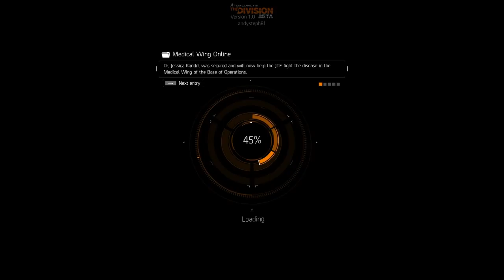Let's Play Tom Clancy's The Division PC (Adventures in the Dark Zone- Part 1)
Let's Play Tom Clancy's The Division. I continue my adventure in the Dark Zone, and end up doing a little rouge play- although not very good rouge play.

Join me on a tip-toe through New York after Black Friday. This is why I avoid the sales!

Smallpox has been released, society has crumbled and it's up to the Agents to take the city back.

This is beta footage, and first impressions of the game are very positive. There was the odd glitch, the worst being the inability to shoot at times, the only solution to which was restarting the game.